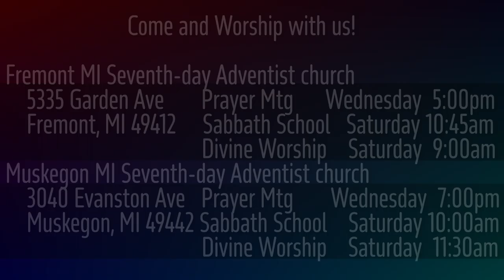1 Samuel 11:1-7 Nahash Humiliates Israel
Nahash the Ammonite makes his move. His goal is to humiliate Israel. He'll spare the Israelites if they allow him to cut out all of their right eyes. Saul hears of this and all Israel comes out to defend their people.